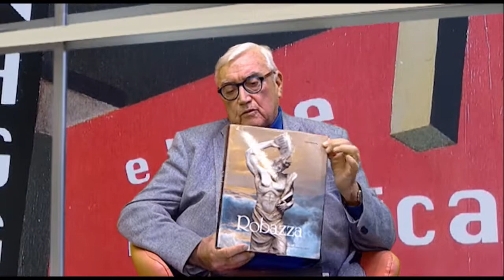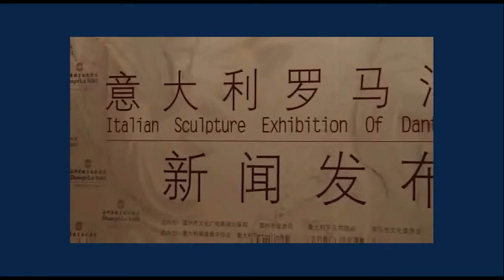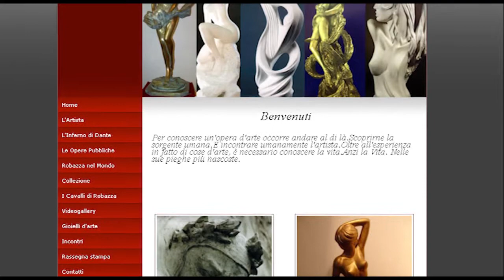CERCO ARTE 2021 puntata 10 - ROBAZZA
Arte moderna e contemporanea a cura di Sara Santacchi con
ospite in studio Roberto Di Paolo della Fondazione Vincenzo Di Paolo.
Una produzione On Air in onda sui canali di TVRS